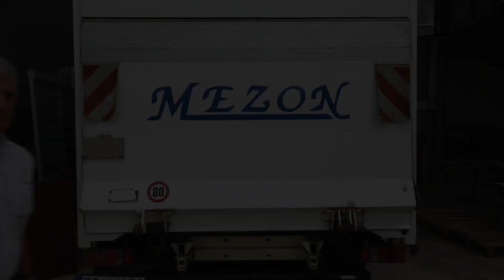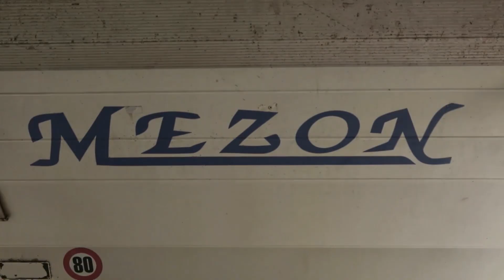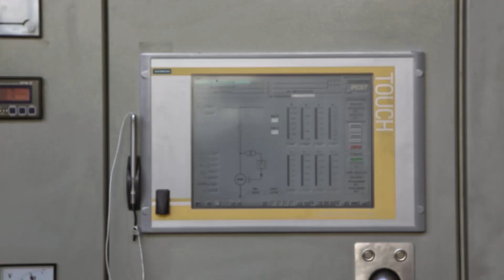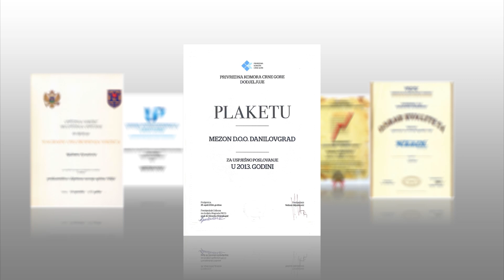Mezon d.o.o. Danilovgrad